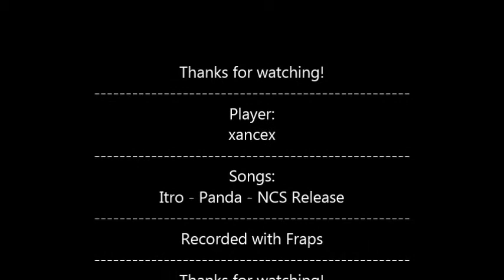Trackmania 2 Stadium: Short Gameplays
In this short video, i want to show you 2 new tracks that i made.